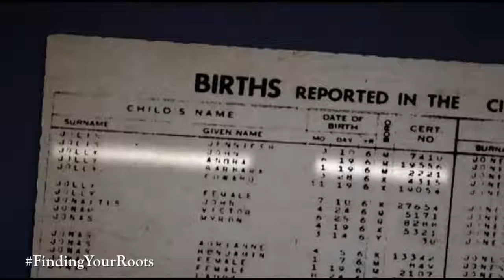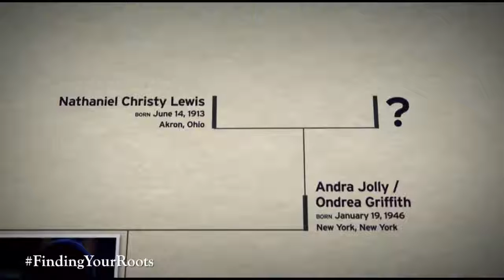LL Cool J - Finding Your Roots excerpted